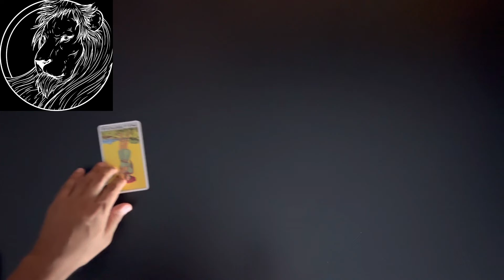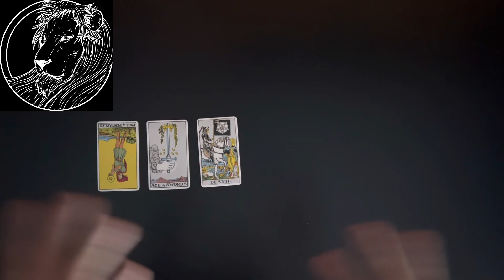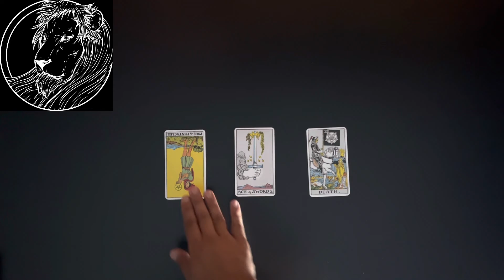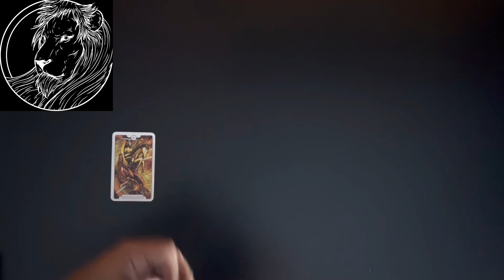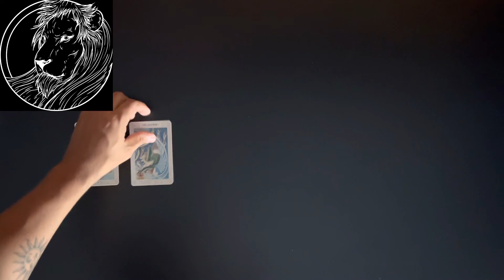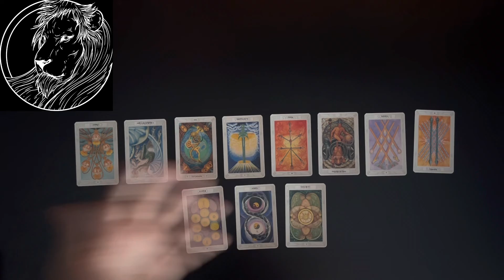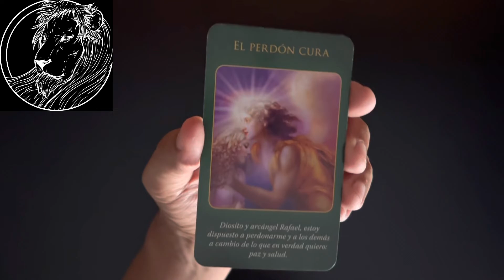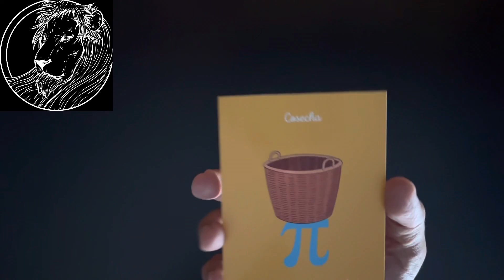♌️ LEO — fuerte situación de final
Hola leo ésta es una
Si necesitas una lectura personalizada búscame

También te recomiendo estas

TRE
Aurora Sáynez — Instagram @aurora_enrosa